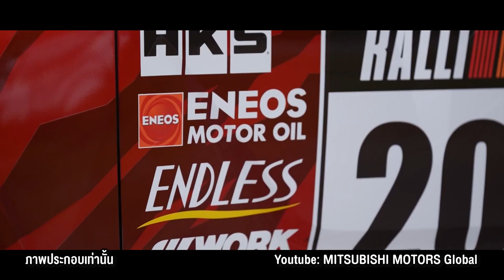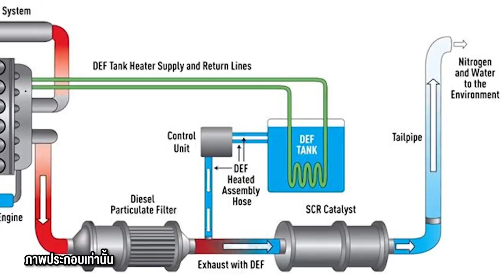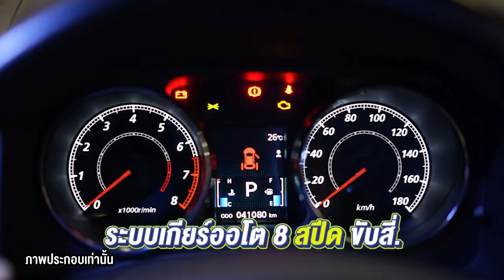ใครบอกว่ามิตซูฯ ไม่มีรถตู้? Mitsubishi Delica D:5 นี่ไง!